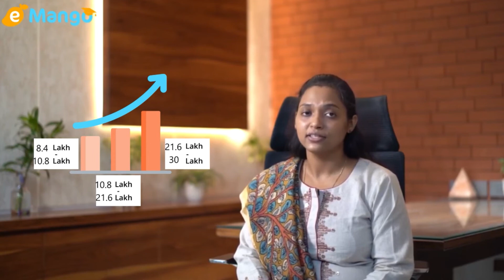Forensic Medicine Specialist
It is a branch of medicine dealing with the application of medical knowledge to establish facts in civil or criminal legal cases, such as an investigation into the cause and time of a suspicious death. Also known as forensic pathology.